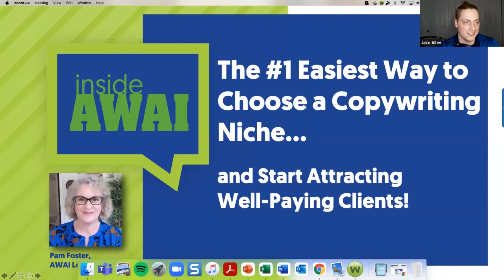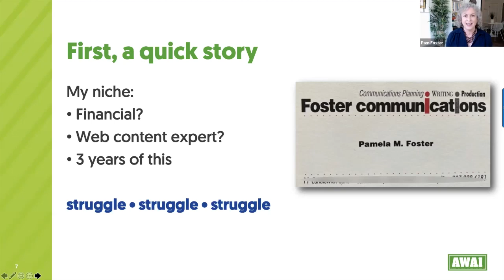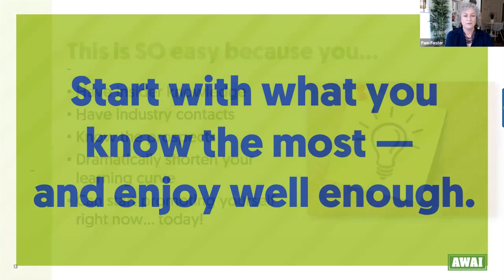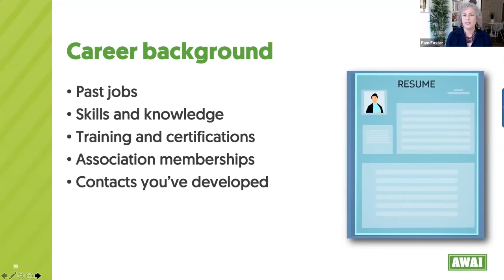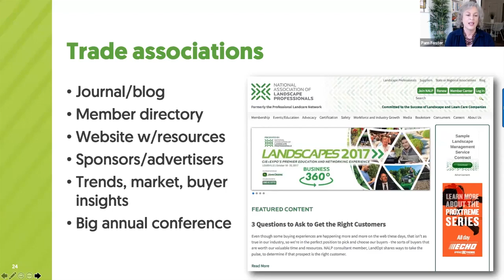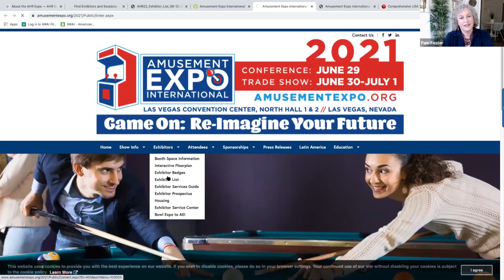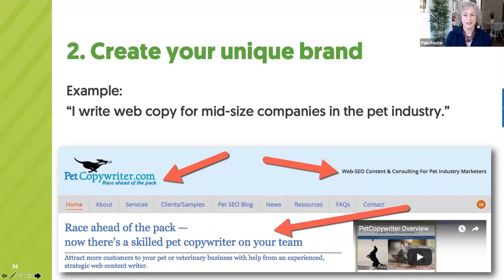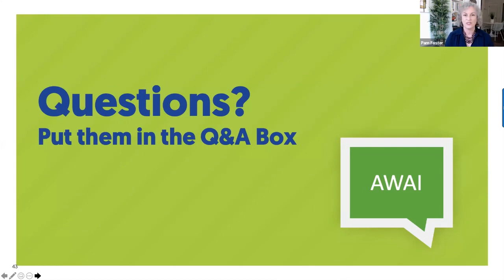HOW TO CHOOSE A COPYWRITING NICHE [And Attract Paying Clients!]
Whether you’re just starting out as a copywriter or you’ve been working with freelance writing clients for a while, you likely already know choosing a niche industry/target market has many advantages. It gives you focus, so it’s way easier to market yourself. You become a more efficient and effective copywriter. And your clients instantly perceive you as an expert … which means they’re more likely to seek you out, and will expect to pay you higher fees.

But how do you choose a copywriting niche industry that's right for YOUR freelance writing business?

Watch this Inside AWAI session, The Easiest Way to Choose a Copywriting Niche and Attract Well-Paying Clients, where AWAI Learning Chief Pam Foster shows you a very simple approach to choosing a niche.

You’ll FINALLY know exactly how to choose your writing niche market, so you can get going on promoting yourself and attracting the right freelance writing clients. Plus, we’ll show you 7 steps to bring that decision to life so you can attract well-paying clients you truly want to work with!

Be sure to watch all the way through, because we also answered questions from the live-event attendees.

To attend the next FREE monthly Inside AWAI course on freelance copywriting, and see the schedule of upcoming courses, go

Chapters:
0:00 Meet Your Instructor, Copywriting Niche Specialist Pam Foster
2:15 Goals for This Course
3:15 What, Exactly, Is A "Niche"
5:26 If You Struggle to Find a Niche, You're Not Alone!
6:18 Story! How Choosing a Niche Can Change Your Entire Writing Career
10:59 How to Find Your Focus and Set Yourself Up in Your Niche
13:04 The #1 Easiest Way to Choose Your Niche Right NOW!
20:18 How to Figure Out What You Have to Offer as a Copywriter
27:21 Secret Trick to Finding LOADS of Paying Clients Within a Niche
32:35 Live Demonstration - Finding Clients in Any Industry
36:26 Where to Find Clients in Your Niche Locally
37:48 Making Your Choice - Let's Do it Right Now!
38:50 Five Simple Ways to Promote Yourself and Get Clients
47:09 Further Resources
48:57 Q&A - Watch As Pam Answers Live Viewer Questions

AWAI: Teaching people from all walks of life how get paid to write.